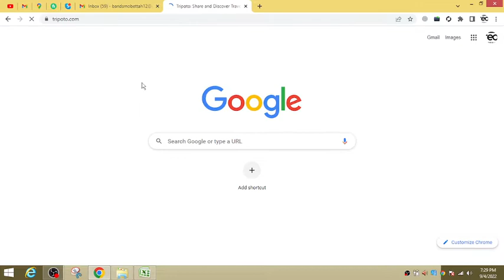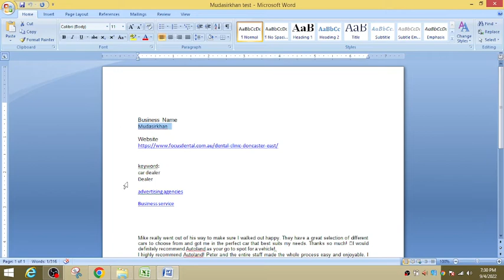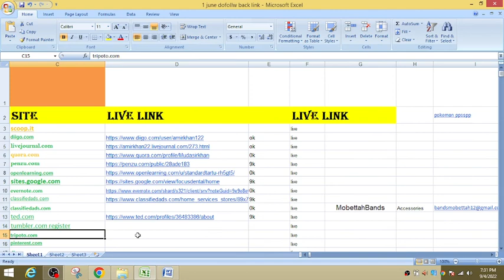Create High Quality Dofollow Backlinks Tripoto.com 2022 # Dofollow Backlinks Trafic # Backlinks